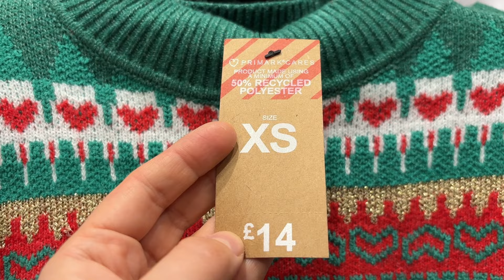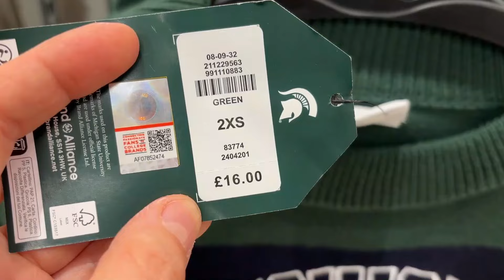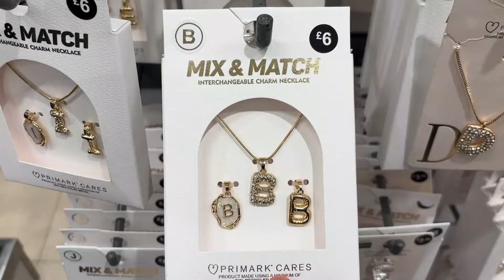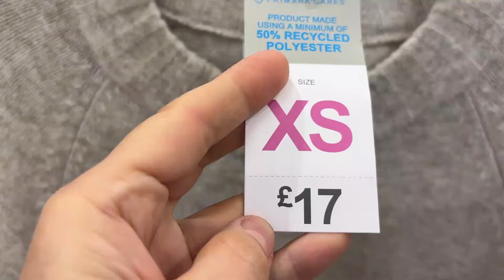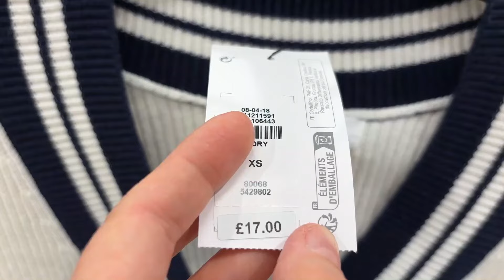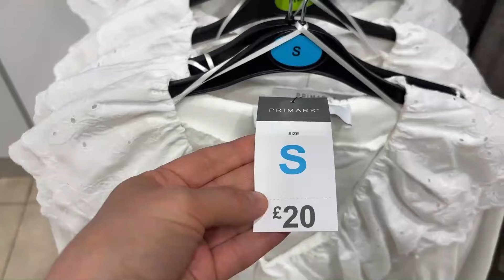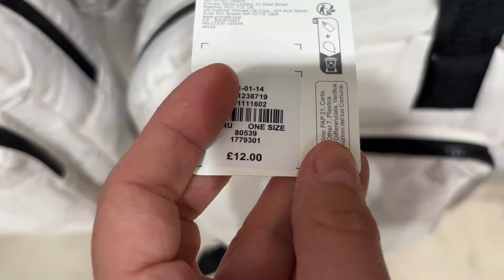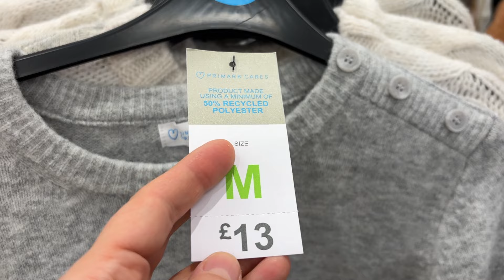PRIMARK NEW COLLECTION ^ November 2024